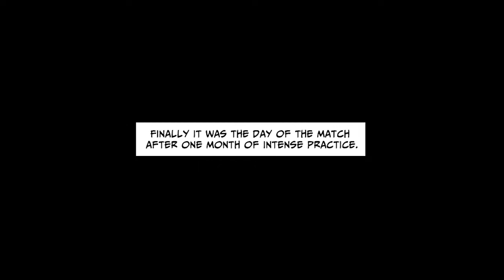The girls challenged us to a penalty shootout, and then [Manga Dub]